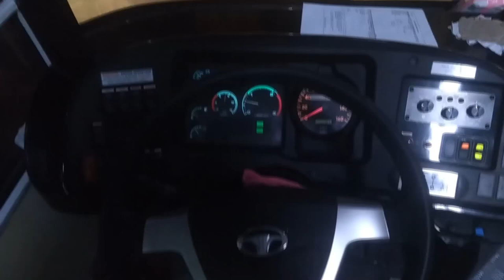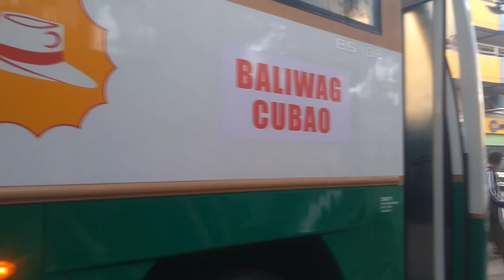PBPA SPOTLIGHT | Baliwag Transit Inc. The Euro 5's of the Buntal Hat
The Newest Servant of Bulakenyo's Buntal Hat, Baliwag Transit Inc., officially launched their new and eco-friendly sets of Daewoo BS106 that are tasked to roam the provinces of Bulacan to the commercial heart of Quezon city, Cubao.

Baliwag Transit Inc. was the first customer to acquire 3 2nd Generation units of Daewoo BS106 last 2020 as they continue to improve their fleets in accordance with the PUV Modernization program of LTFRB and continue the safe and reliable travel from NCR to some areas of Bulacan. The new Generation of Daewoo BS106 made by Santarosa Motorworks Inc. has a few changes and improvements. From the Design itself, the new Daewoo BS106 is now equipped with DL06K Euro V Emission Standard with 3 × 2 Seating Configuration.

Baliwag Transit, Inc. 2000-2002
Manufacturer: Santarosa Motor Works, Inc. (Philippines) / Columbian Manufacturing Corporation
Model: Daewoo Bus BS106
Chassis: Daewoo BS106 (PL5UM52UDKK ) | KL5UM52UEKU (2002)
Engine: Doosan Infracore DL06K (Euro 5 Engine Emission Standard)
Route: Baliwag - Cubao | Plaridel - Cubao(2002)

📷: Mr. Robin Bryan Balbin/PBPA
Date Taken: August 2022